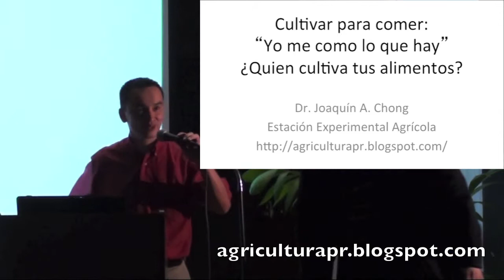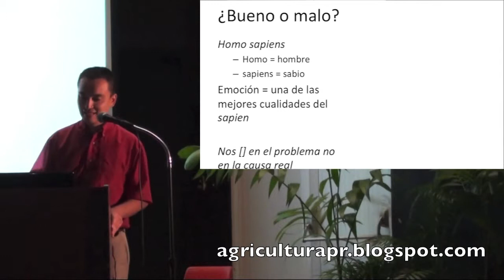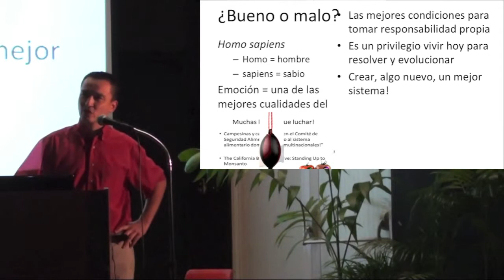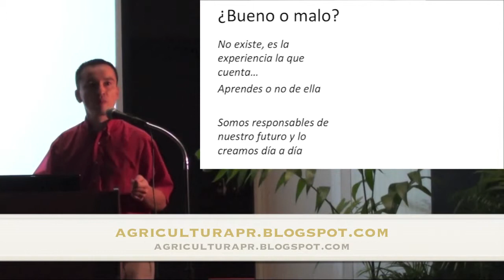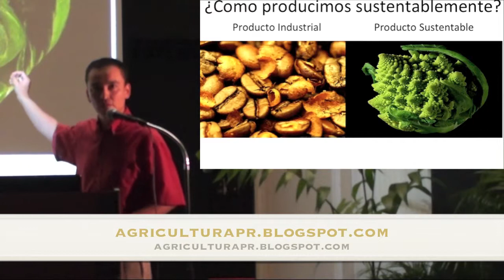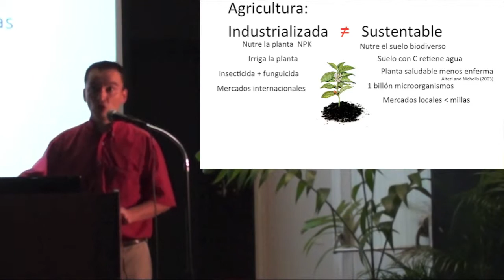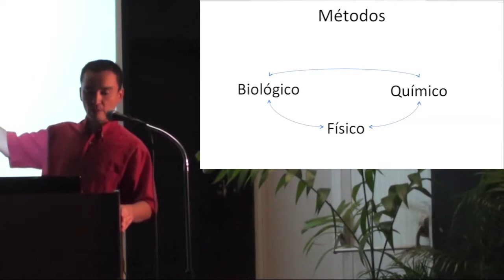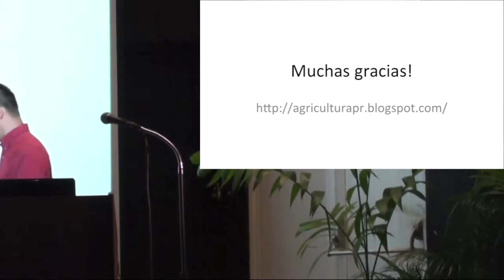Yo me como lo que hay!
Dr. Chong discute hacia donde vamos y cuales son nuestras responsabilidades ante la 'crisis alimentaria'.  Será esta crisis mala... o será buena? usted decida!